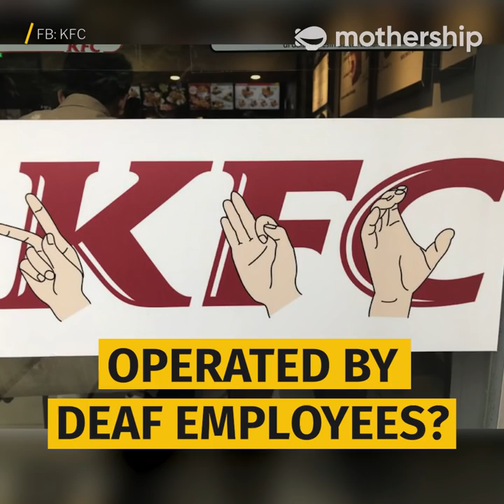A quick history of fast food in Singapore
Wendy's burgers are top tier, don't @ me.